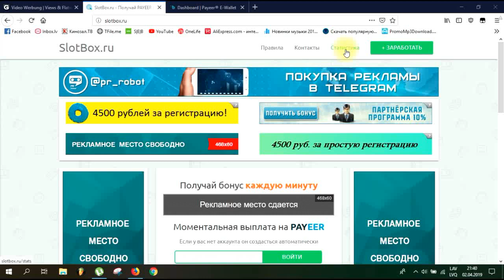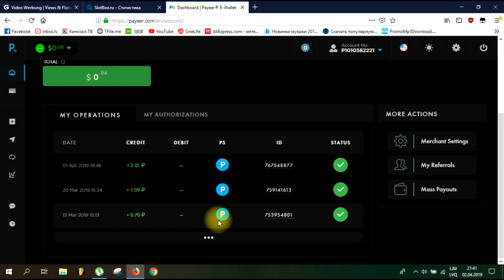Проверено на выплату 100% Slotbox.ru Получай бонус каждую минуту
Моментальная выплата на PAYEER